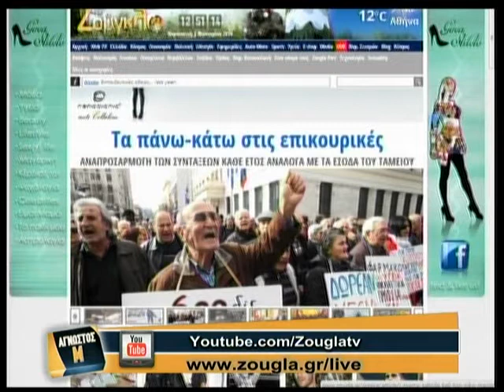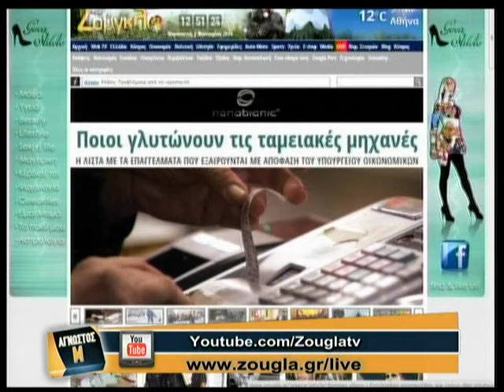03.01.2014 «Άγνωστος Μ» με την Κωνσταντίνα Παπατσάκωνα στη ZouglaTv